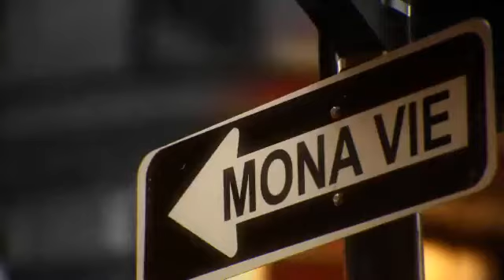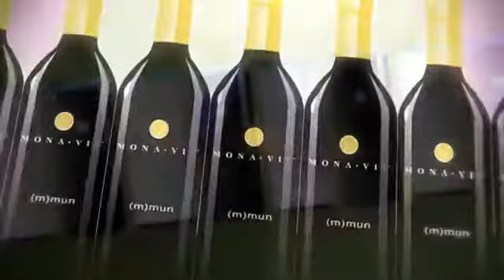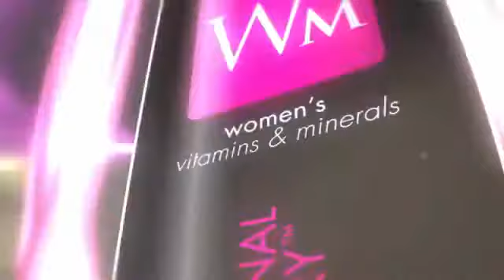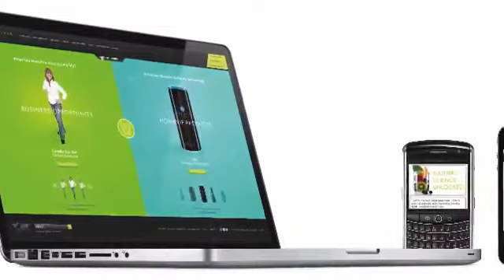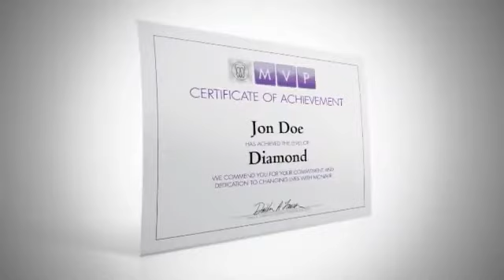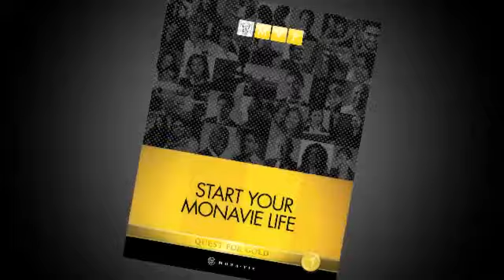MonaVie Right Here Right Now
The Acai Berry Company is the trusted source for MonaVie products and the MonaVie Opportunity since 2005.